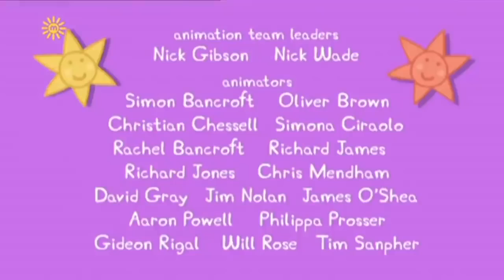Peppa Pig Cuz No Video Ideas :/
Ya its Peppa pig...